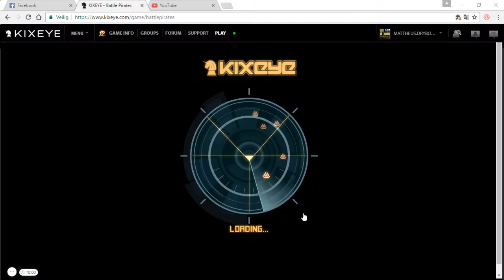battle pirates camp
f0738e59a1c349988abbed8abfc1627e